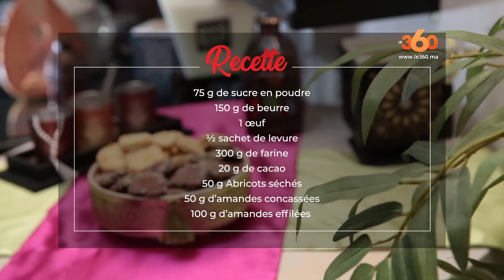Le360.ma • à l'heure du Ftour Ep15 : Biscuits diamants